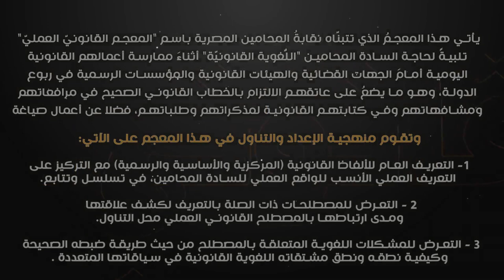اللُّغاتُ التي لا تصلح للقانون أبدا (6) – اللُّغةُ العربية الغَريبَةُ